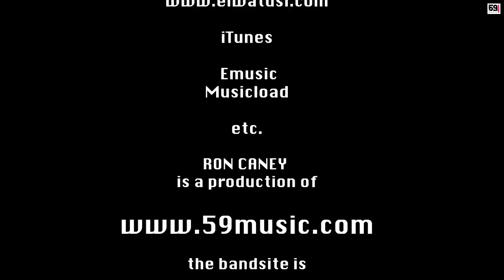Ron Caney (deutsch)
"Ron Caney"
TOKAME feat. Yaqueline Castellanos & Olvido
feat. Ardile Ruiz on trombone
©59music 2012